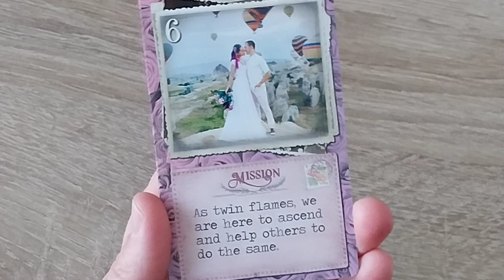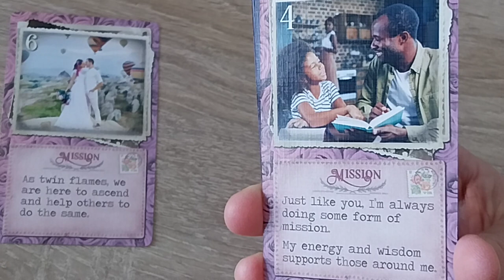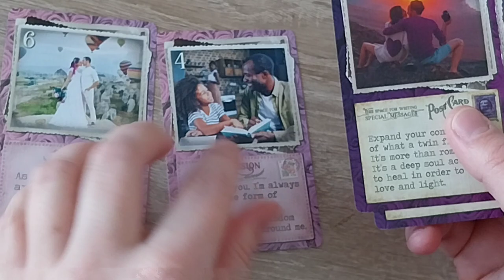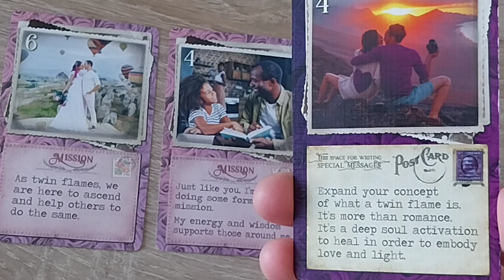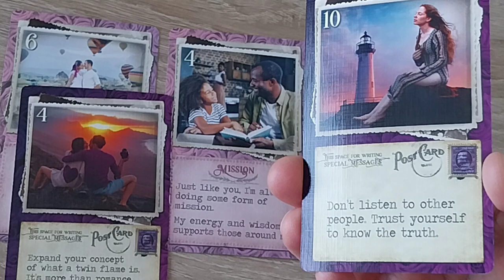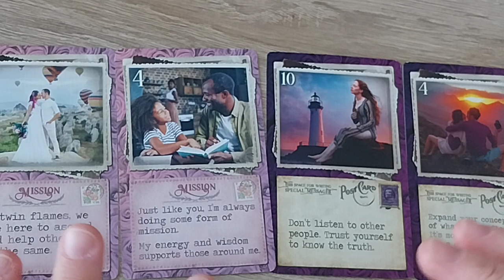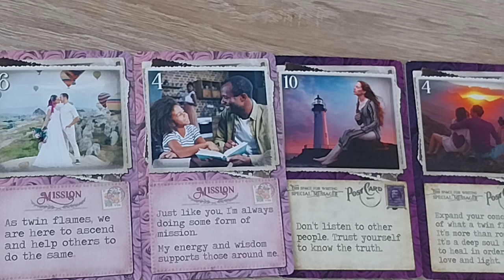Dit is een diepe zielsconnectie, jouw DM weet dit en wilt dat jij het ook zo bekijkt!